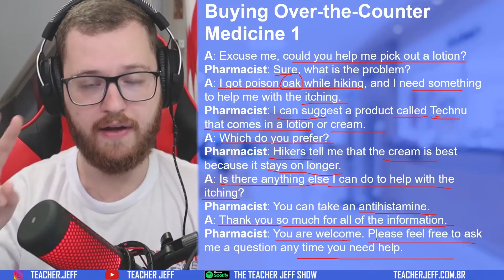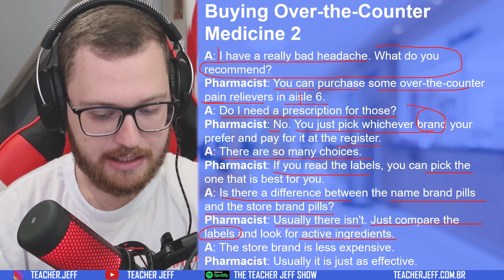DIÁLOGO NA FARMÁCIA COMPRANDO MEDICAMENTO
Baixe o meu e-book grátis de como turbirnar o seu inglês com séries da Netflix passo a passo
Grupo do Telegram para pegar os materiais e receber dicas exclusivas
Escute meu podcast e aprenda inglês enquanto faz outras atividades -